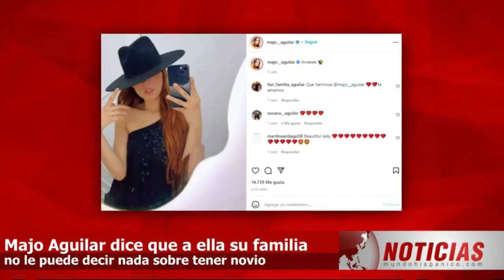Exponen a amigas que supuestamente abandonaron de Debanhi Escobar la joven que desapareció en México